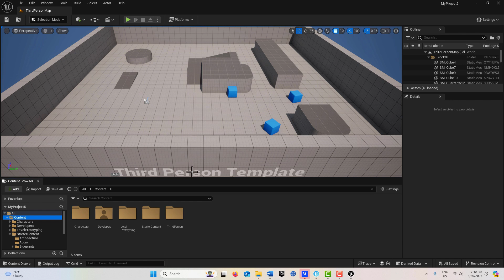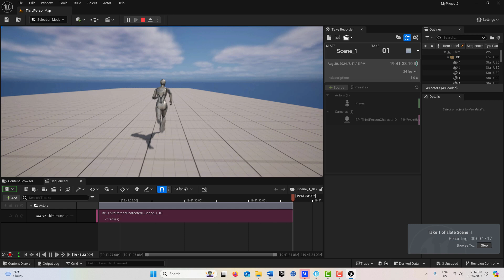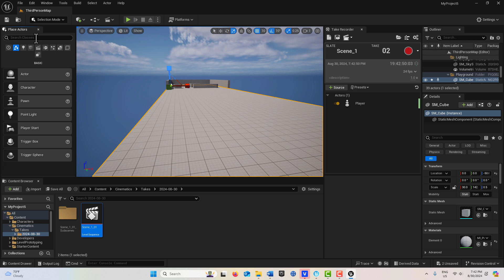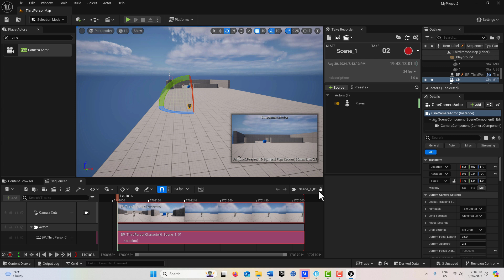The Scene Recorder AKA The Take Recorder in Unreal Engine (something important to understand)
In this tutorial, we make the case that the take recorder should be called the scene recorder because that is a more accurate description of what it is doing. It is not just recording the take from the camera, but the entire scene along with select animations. What this means is that you only have to shoot a scene "or take" one time, then can go back and reshoot the scene with new cameras from any perspective.